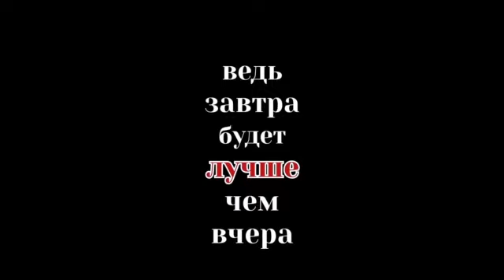Донецк после обстрела, январь 2023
Устранение последствий обстрела в городе и Малки в работе под Угледаром дают ответку украинцам.